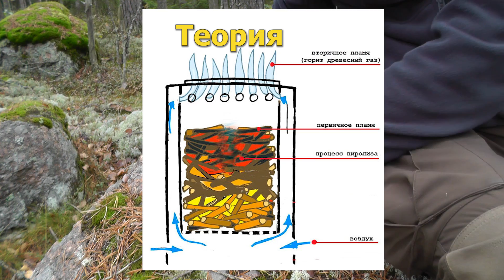Печка-щепочница обзор и сравнения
Печка-щепочница обзор и сравнения с горелками.
Характеристики: материал нержавеющая сталь, вес полный с чехлом (идёт в комплекте) 390гр. Высота печки 155мм (по верху ножек), диаметр максимальный 138мм. Диаметр по верхнему колену 124мм. В сложенном виде примерно 143*73мм. Толщина металла 1мм у внутренней миски с отверстиями, у внешнего кожуха потоньше - 0.3мм.
В теории (из-за расположения отверстий) печь пиролизная, но особого эффекта я не вижу. Тяга имеется (видно в некоторых моментах ролика). Однако вода закипает не быстро, печь поддымливает. Газ проще и удобней в этом плане, не нужно подкидывать щепки и дрова. Мисочка предназначена изначально для спирта, чтобы использовать печь как спиртовку.